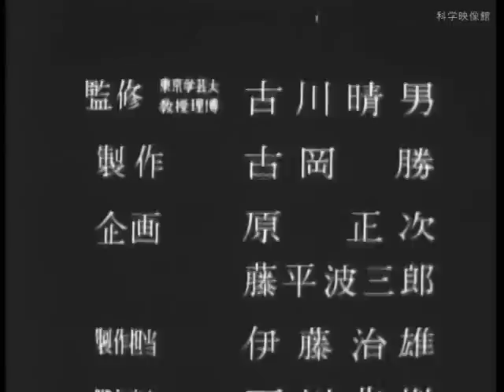みのむしの生活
16分
1958年

よく見かける昆虫ですが、成虫や孵化直後の幼虫などはほとんど目にすることはないと思います。この作品はその姿もとらえています。

制作：古岡勝
企画：原正次　　藤平波三郎
制作担当：伊藤治雄
脚本・演出：石川茂樹
演出助手：鈴木康之
撮影：清水ひろし　鈴木鉄男　行田哲夫
解説：高橋和枝

監修
東京学芸大学　教授　理学博士　古川晴男